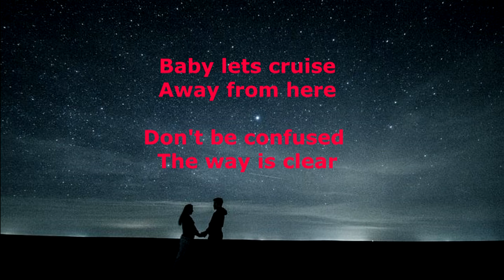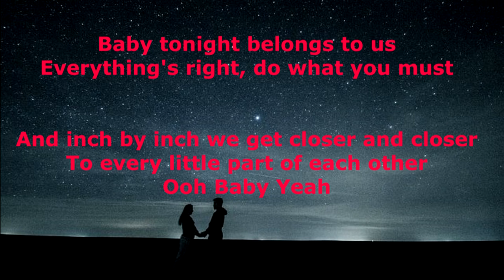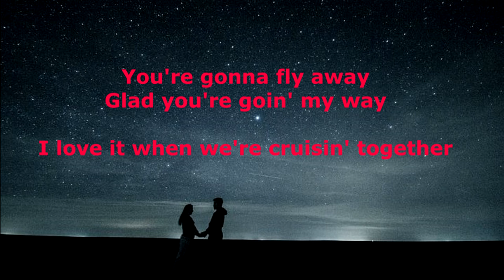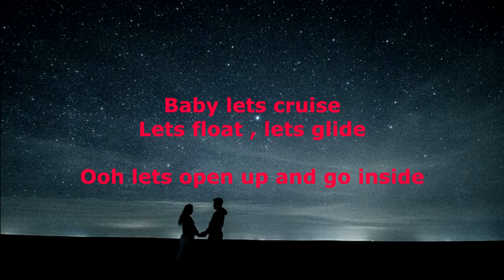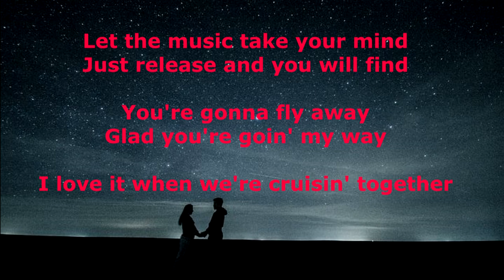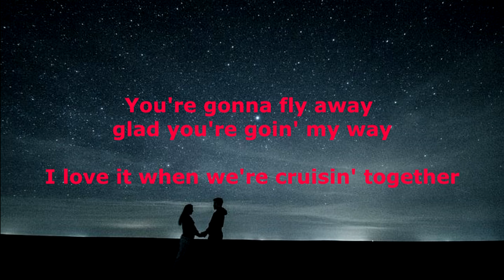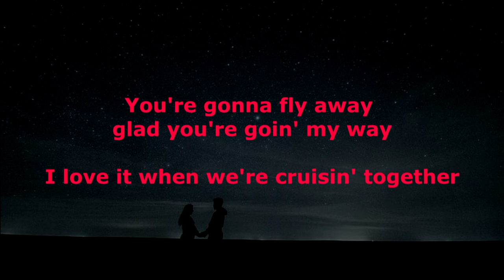Cruisin' - Smokey Robinson - with lyrics